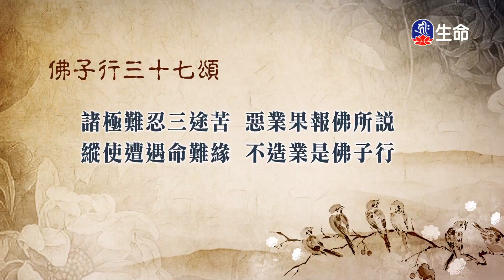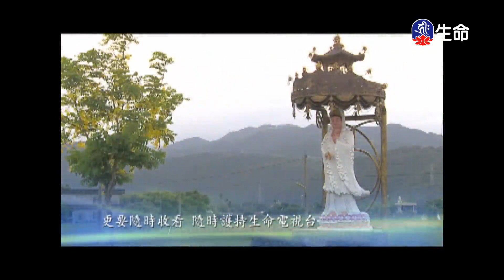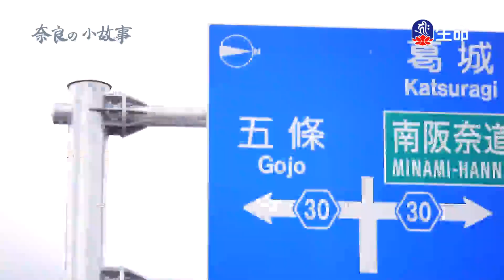海濤法師救護眾生講座_聞思修是佛子行_身口意三業清淨圓滿-2_(lifetv_20210301_01：00)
海濤法師救護眾生講座_聞思修是佛子行_身口意三業清淨圓滿。